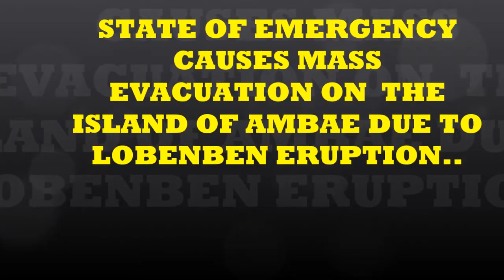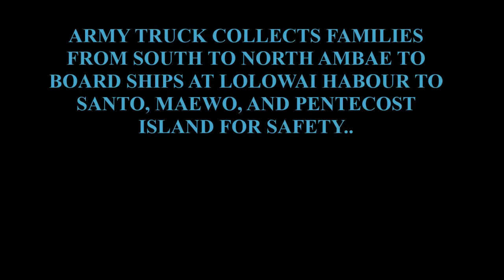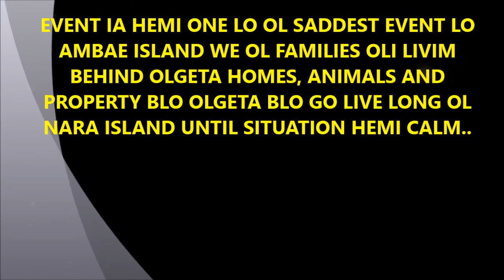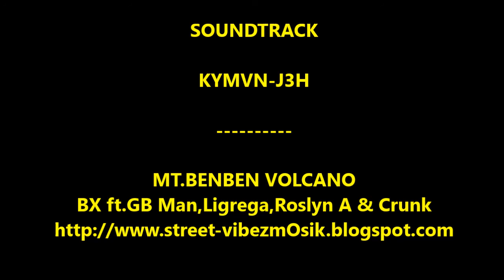AMBAE ISLAND FIRST EVER MASS EVACUATION (VANUATU) 2017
This short video clip shows the first ever mass evacuation on the island of Ambae (Vanuatu) due to Manaro Volcano Eruption in September 2017.